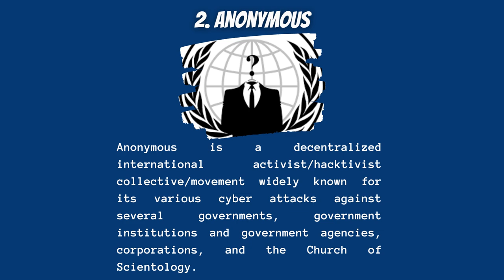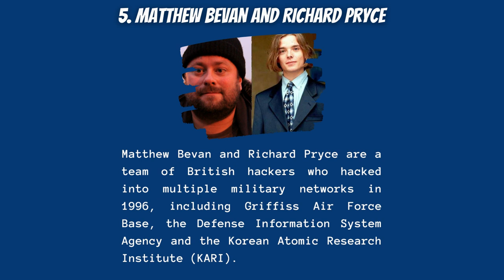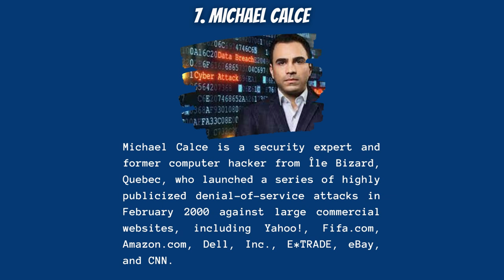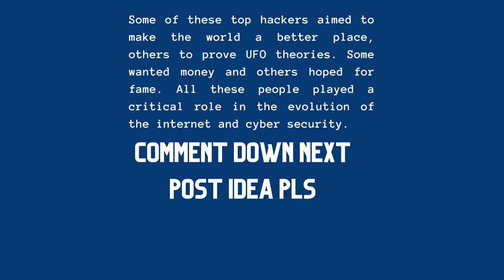Top Hackers Of All Time | Best Hackers In the World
Kevin Mitnick. A seminal figure in American hacking, Kevin Mitnick got his career start as a teen. ...
Anonymous. ...
Adrian Lamo. ...
Albert Gonzalez. ...
Matthew Bevan and Richard Pryce. ...
Jeanson James Ancheta. ...
Michael Calce. ...
Kevin Poulsen.

Computer hacking is the act of identifying and exploiting system and network vulnerabilities in order to obtain unauthorized access to those systems. Not all hacking is malicious. White hat hackers may work in cyber security or as software engineers and testers seeking out vulnerabilities in order to fix them. Black hat hackers operate with malicious intent. That said, there is a large grey area populated by political activists and hackers who wear both hats.

Hacking costs companies and consumers trillions of dollars every year. According to CPO Magazine, by 2021, hacking attacks will cost a total $6 trillion, up from $2 trillion in losses reported in 2019. Much of the cyber crime problem stems from the same features of the internet from which we all benefit. Even the most amateur hacker can easily find all the tools they need online at virtually no cost.

The hacker onslaught didn't occur overnight. It took decades of work by now-famous hackers to discover critical vulnerabilities and reveal the strategies that established the foundations of the internet and its free-for-all libertarianism. Here's a look at the top ten most notorious hackers of all time.

Kevin Mitnick
A seminal figure in American hacking, Kevin Mitnick got his career start as a teen. In 1981, he was charged with stealing computer manuals from Pacific Bell. In 1982, he hacked the North American Defense Command (NORAD), an achievement that inspired the 1983 film War Games. In 1989, he hacked Digital Equipment Corporation's (DEC) network and made copies of their software. Because DEC was a leading computer manufacturer at the time, this act put Mitnick on the map. He was later arrested, convicted and sent to prison. During his conditional release, he hacked Pacific Bell's voicemail systems.

Throughout his hacking career, Mitnick never exploited the access and data he obtained. It's widely believed that he once obtained full control of Pacific Bell's network simply to prove it could be done. A warrant was issued for his arrest for the Pacific Bell incident, but Mitnick fled and lived in hiding for more than two years. When caught, he served time in prison for multiple counts of wire fraud and computer fraud.

Although Mitnick ultimately went white hat, he may be part of the both-hats grey area. According to Wired, in 2014, he launched "Mitnick's Absolute Zero Day Exploit Exchange," which sells unpatched, critical software exploits to the highest bidder.

Anonymous
Anonymous got its start in 2003 on 4chan message boards in an unnamed forum. The group exhibits little organization and is loosely focused on the concept of social justice. For example, in 2008 the group took issue with the Church of Scientology and begin disabling their websites, thus negatively impacting their search rankings in Google and overwhelming its fax machines with all-black images. In March 2008, a group of "Anons" marched passed Scientology centers around the world wearing the now-famous Guy Fawkes mask. As noted by The New Yorker, while the FBI and other law enforcement agencies have tracked down some of the group's more prolific members, the lack of any real hierarchy makes it almost impossible to identify or eliminate Anonymous as a whole.

Adrian Lamo
In 2001, 20-year-old Adrian Lamo used an unprotected content management tool at Yahoo to modify a Reuters article and add a fake quote attributed to former Attorney General John Ashcroft. Lamo often hacked systems and then notified both the press and his victims. In some cases, he'd help clean up the mess to improve their security. As Wired points out, however, Lamo took things too far in 2002, when he hacked The New York Times' intranet, added himself to the list of expert sources and began conducting research on high-profile public figures. Lamo earned the moniker "The Homeless Hacker" because he preferred to wander the streets with little more than a backpack and often had no fixed address.

Albert Gonzalez
According to the New York Daily News, Gonzalez, dubbed "soupnazi," got his start as the "troubled pack leader of computer nerds" at his Miami high school. He eventually became active on criminal commerce site Shadowcrew.com and